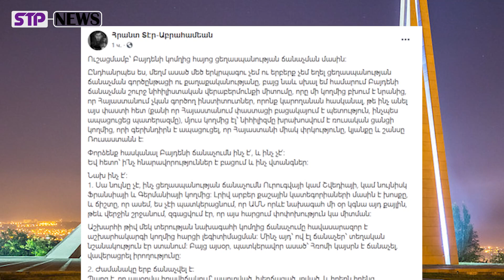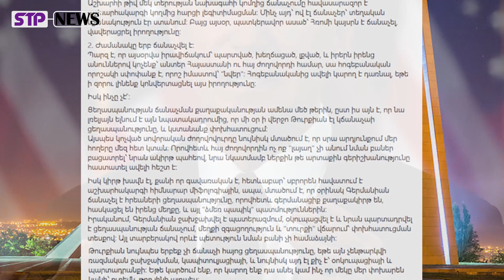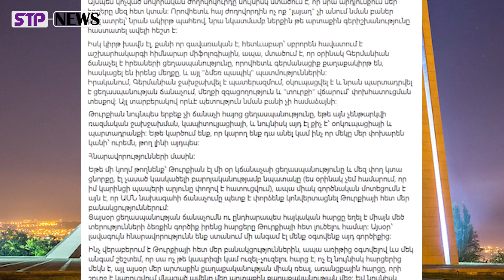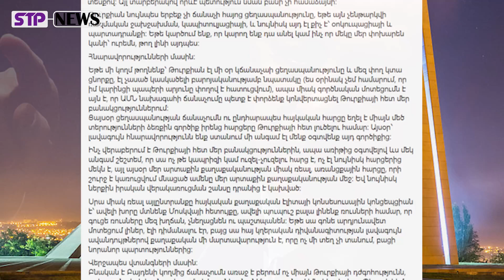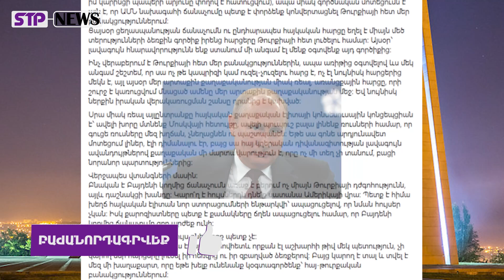ՇԱՏ ՉՈՒՐԱԽԱՆԱ՞ՆՔ․ ի՞նչ վտանգներ կան․ Բայդենի կողմից Հայոց ցեղասպանության ճանաչման մասին.․․